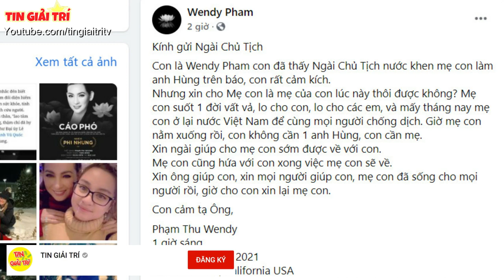Wendy Con Gái Phi Nhung viết Thư "CẦU XIN Chủ Tịch Nước" cho phép đưa xác Mẹ về Mỹ